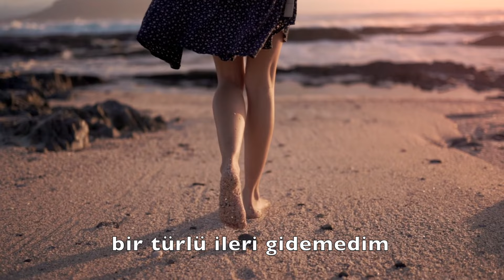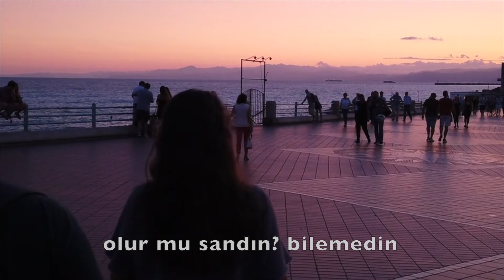Vaktimiz Varken - Daha Fazlası (Lyric Video)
Yeni Single ‘’Daha Fazlası’’ tüm dijital platformlarda yayında!

Söz&Müzik&Prodüktör: Sergen Kaya
Vokal&Gitarlar&Synth: Sergen Kaya
Bas Gitar: Murat Türkmen
Davul: Serdar Bağışlayıcı
Back Vokal: Hakkı Topal, Efe Aras
Kayıt&Mix&Mastering: Sergen Kaya
Stüdyo: Stüdyo MKM
Yapım: Vaktimiz Varken
Lyric Video: Sergen Kaya

Şarkı Sözleri:

Dokunma bana öyle, içimden geçenleri bir bilsen
Tutar mıydın yine yanında beni öyle ölesiye?
Biliyorum, hiç de kolay bir insan değilim
Hayalin olmasam bile, aklından geçebilirim

Ama bu sefer değil, henüz hazır değilim
Bu sefer değil, gidebilirim

Olmasam bile, benden başka biri olur mu sandın? Bilemedin
Gider oldu ayaklarım geriye, bir türlü ileri gidemedim
Görmedim ben senden başkası
Daha fazlası mümkün değil